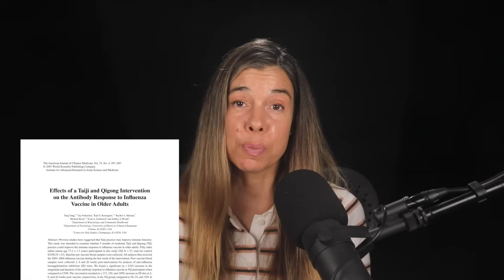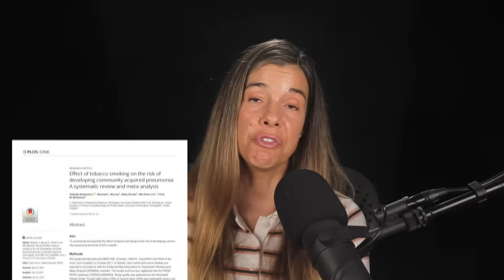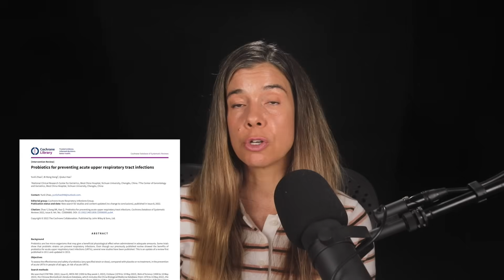Do These 8 Things to Strengthen Your Immune System & Avoid Getting Sick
In this video, Rhonda Patrick discusses 8 strategies for minimizing age-related immune health decline & strengthening the immune system. Topics covered include:

• The most powerful way to counter age-related immune health decline
• What's the best type of exercise for improving immune function?
• What supplements benefit the immune system?
• Do heat and cold stress strengthen your immune system?
• How a lack of sleep influences susceptibility to colds
• What micronutrients improve immune function?

This clip comes is a preview from a FoundMyFitness Premium Member Q&A Rhonda hosts every month.